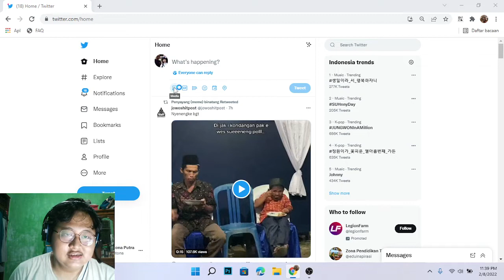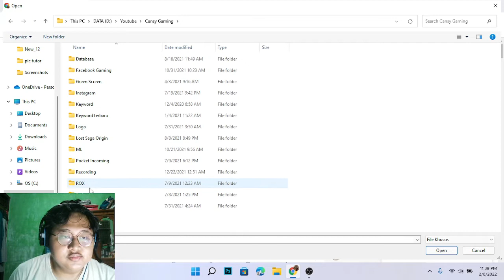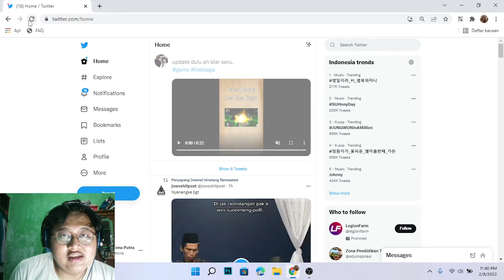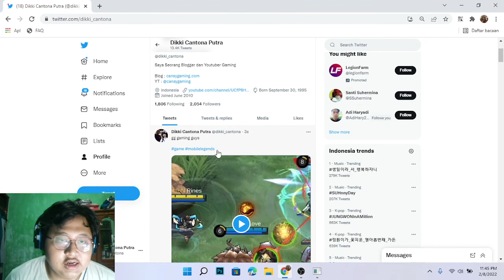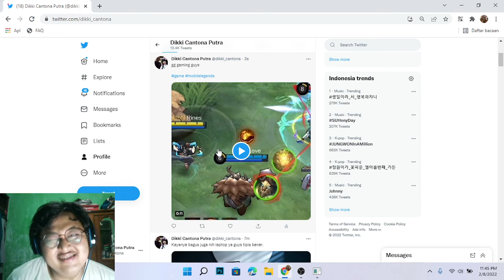Cara Upload Video di Twitter Lewat PC Terbaru dan Simpel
Hai Semuanya,

Selamat datang di channel Rines Tutorials, Twitter tidak hanya digunakan untuk mencari pertemanan dan berita saja melainkan disini kamu bisa curhat sendiri dan membagikan moment keseruan kamu kepada orang banyak melalui video juga.

Dimana nantinya diharapkan video yang kamu tonton banyak disukai oleh para pemain twitter lainnya.

Di Video kali ini mari kita belajar bersama - sama yuk cara upload video di twitter lewat pc terbaru dan simpel banget untuk kamu coba sekarang.

Terima Kasih